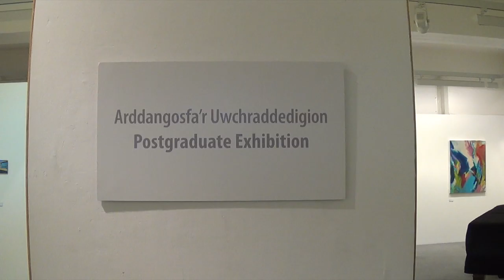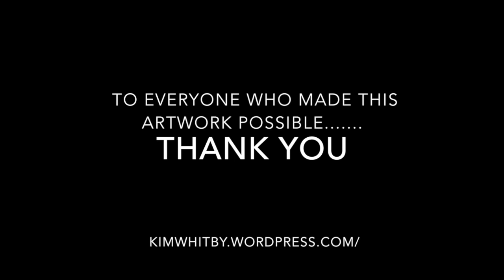Kim Whitby HMS Victory Exhibition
Artist Kim Whitby exhibits her HMS Victory panoramic paintings and drawings, at Aberystwyth School of Art Gallery.